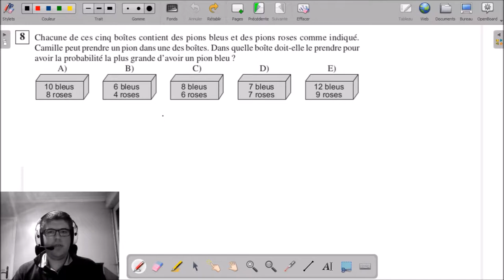S08 - Maximiser la proba d'obtenir un pion bleu | Concours Kangourou 2017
___________ TIMECODE ___________
00:17 Enoncé
00:52 Solutions